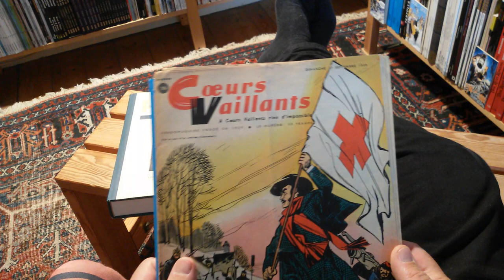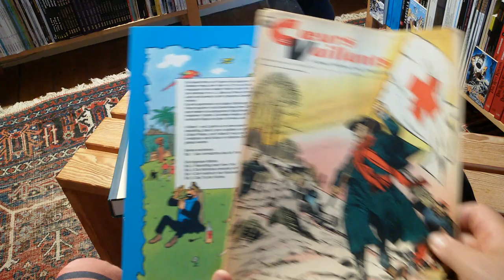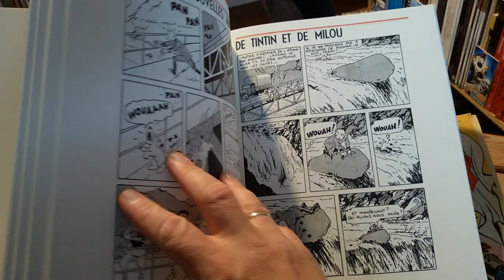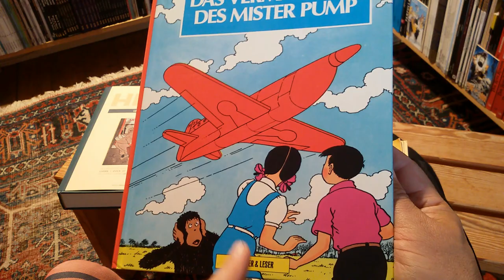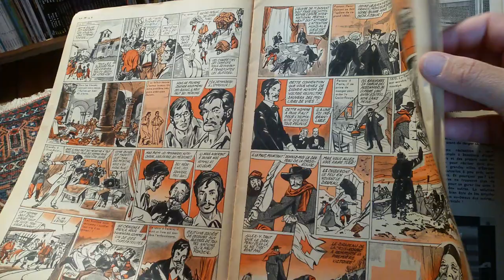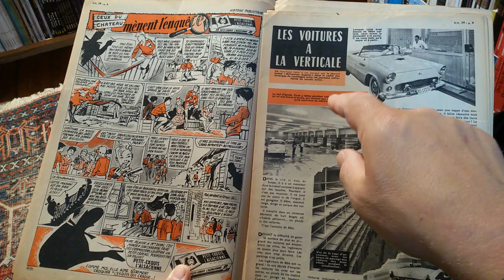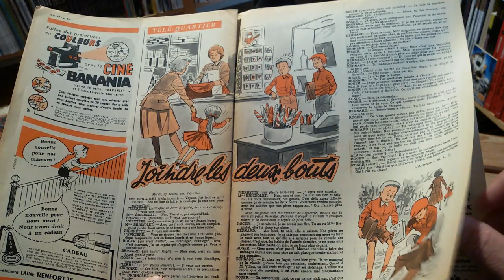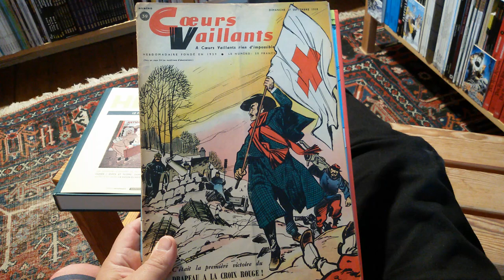Coeurs vaillants #39 von 1959 - europäische Comicmagazine #20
in Coeurs vaillants erschienen ab 1930 zum ersten Mal Tim und Struppi in Frankreich... in meinem ist leider kein Hergé enthalten (sonst wäre es wohl auch ein wenig teurer ausgefallen)